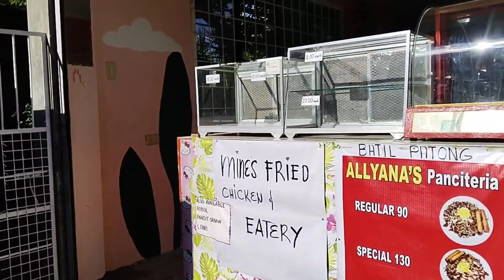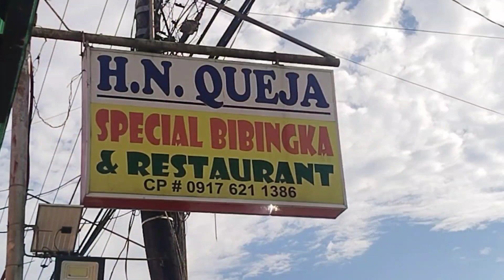claveria lagoon beach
nakapasyal din kmi sa claveria lagoon beach, dahil walang pasok, semana santa